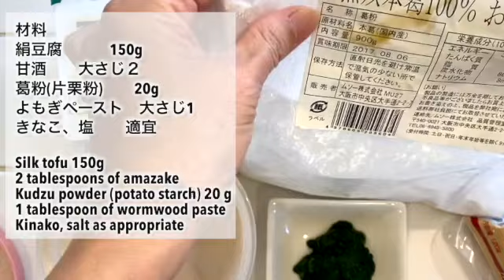カロリーは餅の半分以下！3分加熱でできる！よもぎ入り豆腐葛餅Calories are less than half that of mochi!Tofu kuzumochi with wormwood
おもちに比べてカロリーが半分以下の、豆腐と葛粉で作るくずもちの動画です。よもぎペースト入りで爽やかな味に。よもぎペーストなしでも美味しく作れます。3分加熱するだけで作れちゃうダイエットにぴったりのくずもちです。
This is a video of kuzumochi made from tofu and kuzumochi, which has less than half the calories compared to mochi. With wormwood paste for a refreshing taste. You can make it delicious without wormwood paste. Kuzumochi is perfect for dieting, which can be made by heating for 3 minutes.

材料
絹豆腐　　　150g
甘酒　　大さじ２
葛粉(片栗粉)　　20g
よもぎペースト　大さじ1
きなこ、塩　　適宜

Silk tofu 150g
Amazake 2 tbsp
Kudzu powder (potato starch) 20 g
1 tablespoon of wormwood paste
Kinako, salt as appropriate

作り方
1.ボウルに豆腐とよもぎペースト、葛粉を入れて良く混ぜる。ブレンダーを使うと滑らか。
2.１をよく混ぜながら中火にかけ、沸騰したら弱火にして底を絶えずかき混ぜながら艶が出るまで火にかける。
3.きなこに塩少々を入れて皿に出し、２を食べやすい大きさにスプーンなどで形作り、きなこの上にのせる。常温で冷まして出来上がり。
1. Put tofu, wormwood paste and kudzu powder in a bowl and mix well. Smooth with a blender.
2.Mix 1 well and heat over medium heat. When it boils, reduce the heat to low and heat while stirring the bottom constantly until glossy.
3. Put a little salt in the soybean flour, put it on a plate, shape 2 into a size that is easy to eat with a spoon, and put it on the soybean flour. Cool at room temperature and it's done.

ゆるベジ料理研究家。Veggie Cooking Expert.

ゆるベジ料理教室・マクロビオティック料理教室・レシピのない子供料理教室などを静岡県中心に主宰。

cooking class

4-14 Kitamachi, Fujinomiya City, Shizuoka Prefecture

農業系のポッドキャストや、農業塾もやっています。
I also do agricultural podcasts and agricultural schools.

パーソナリティを務めている農業系ポッドキャスト
農道223号
agricultural podcasts

農業塾
のこのこ塾
 agricultural schools

【関連動画】

Macrobiotic Cooking